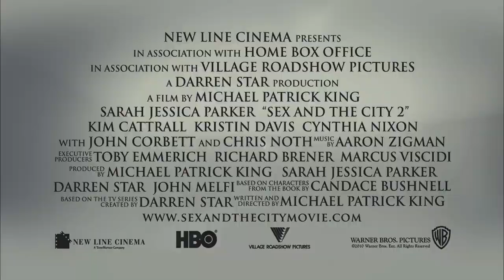Sex And The City 2 (2010) - Official Trailer [HD]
The fun, the friendship, the fashion: "Sex and the City 2" brings it all back and more as Carrie (Sarah Jessica Parker), Samantha (Kim Cattrall), Charlotte (Kristin Davis) and Miranda (Cynthia Nixon) take another bite out of The Big Apple--and beyond--carrying on with their busy lives and loves in a sequel that truly sparkles.

What happens after you say "I do?" Life is everything the ladies ever wished it to be, but it wouldn't be "Sex and the City" if life didn't hold a few more surprises...this time in the form of a glamorous, sun-drenched adventure that whisks the women away from New York to one of the most luxurious, exotic and vivid places on earth, where there's something mysterious around every corner. It's an escape that comes exactly at the right moment for the four friends, who are finding themselves in--and fighting against--the traditional roles of marriage, motherhood and more.

After all, sometimes you just have to get away with the girls.

Cast: Sarah Jessica Parker, Kim Cattrall, Kristin Davis, Cynthia Nixon, Chris Noth, David Eigenberg, Evan Handler, Jason Lewis, Mario Cantone, Willie Garson

Studio: New Line Cinema (Warner Bros.)
Director: Michael Patrick King
Screenwriter: Michael Patrick King, Candace Bushnell(characters from the book by), Darren Star(television series creator)